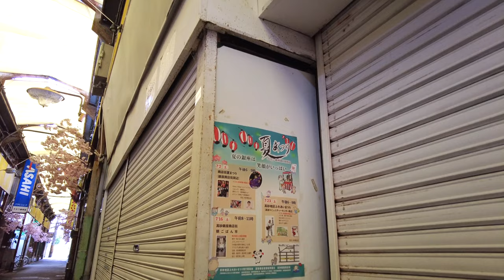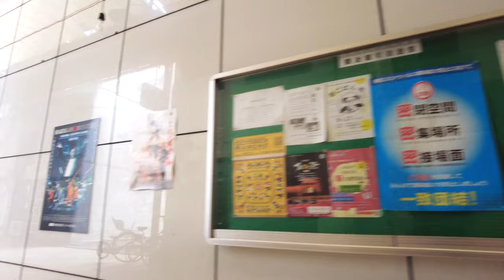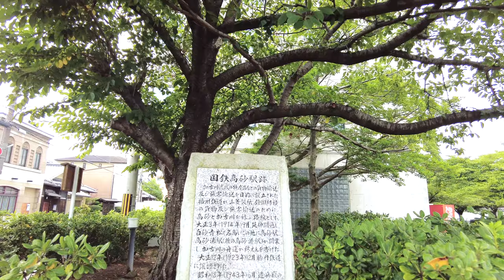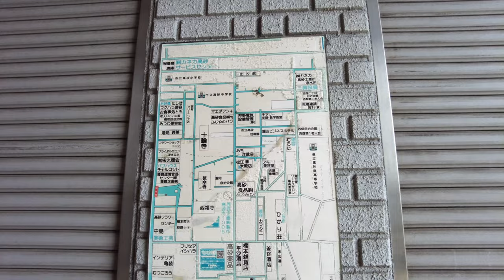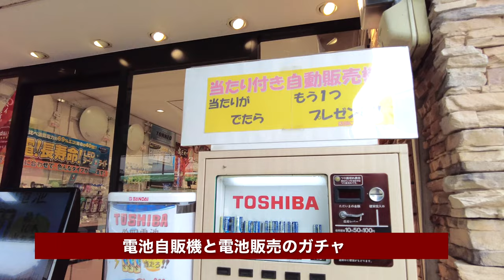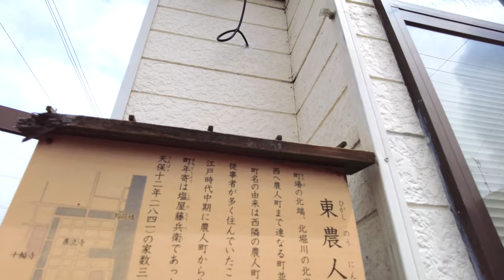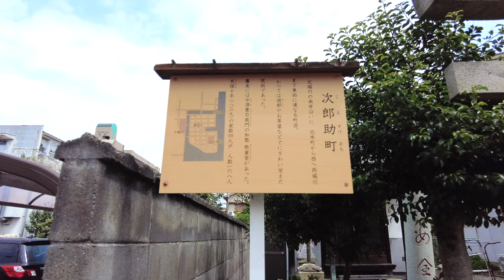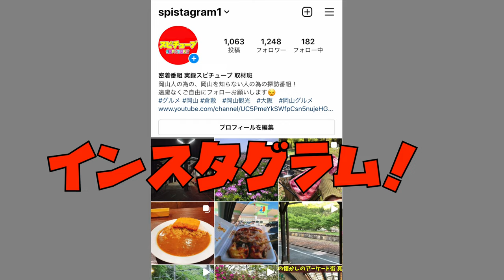お茶屋や遊郭があった花街だったエリア 高砂センター街と銀座商店街《兵庫県高砂市》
高砂駅 (国鉄)